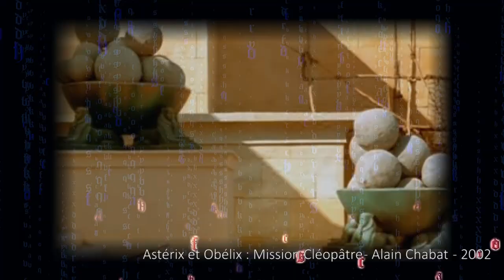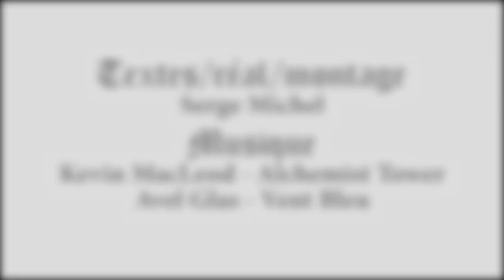Quand les Reines font la guerre - British History Tea #2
Ecoutez un peu l'histoire du jour où les Romains se sont vraiment chiés dessus en voulant récupérer un territoire. Mais Boadicée n'était pas d'accord...